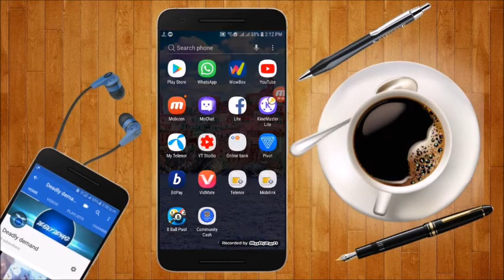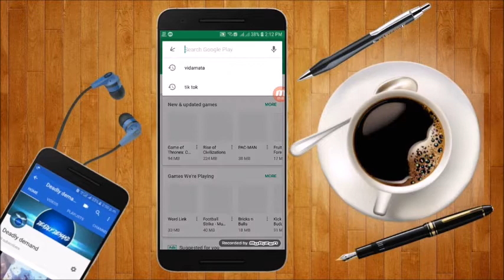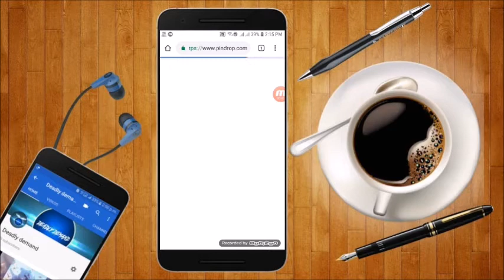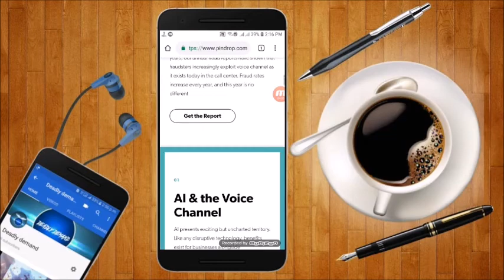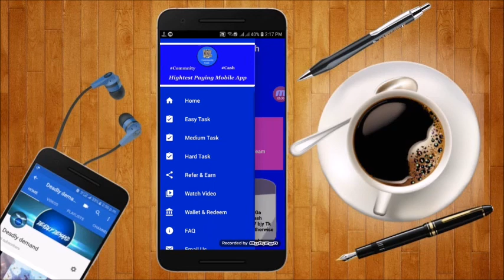Community Cash Earning App | Top Earning App In Play Store | Daily Withdraw | How To Earn Money 2021